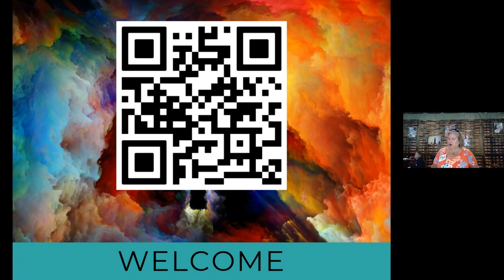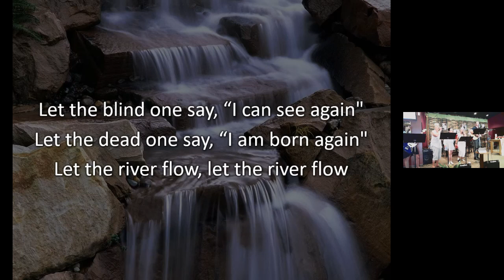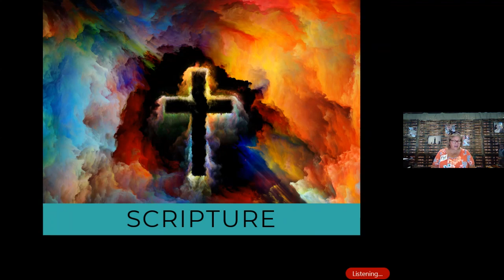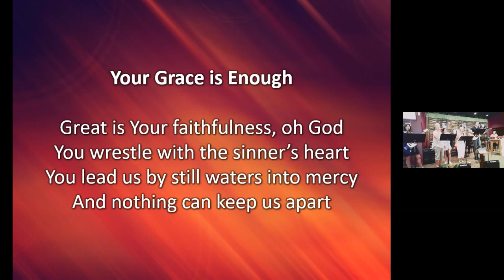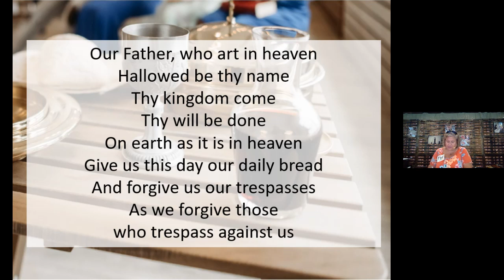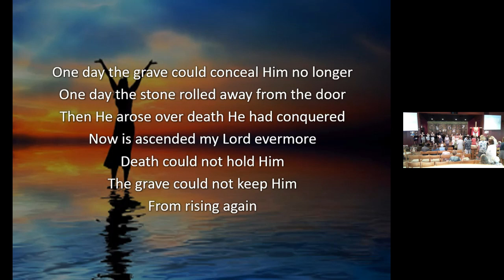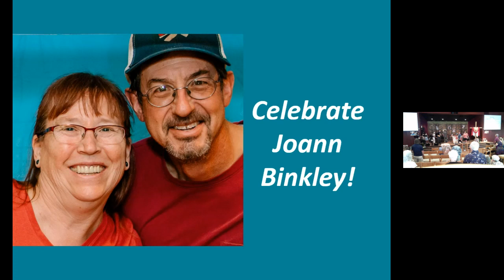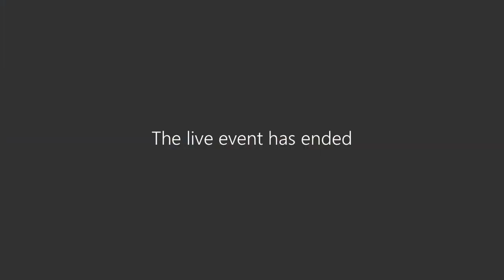June 25, 2023 – Believing is Seeing - Faith Lutheran Church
In the movie “The Santa Clause 2”, Charlie (son of Santa) is talking to his principal trying to get her to believe in Santa.  When she sees the snow globe come to life she lets go of all her hesitations.  And Charlie says, “Sometimes you just gotta believe in order to see”.  What if this is true about grace?  So often we say – show me and then I’ll believe – but what if it’s the other way around for grace?  Join us this weekend as we take a look…and see!